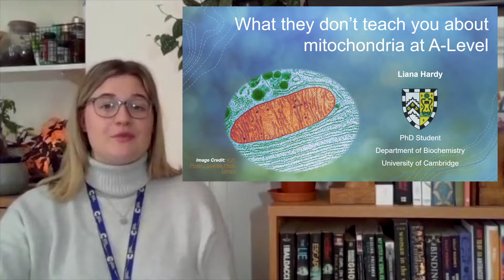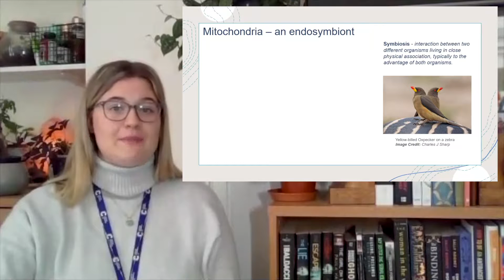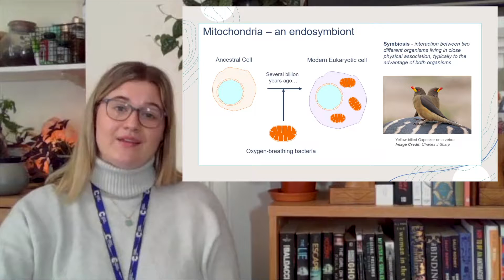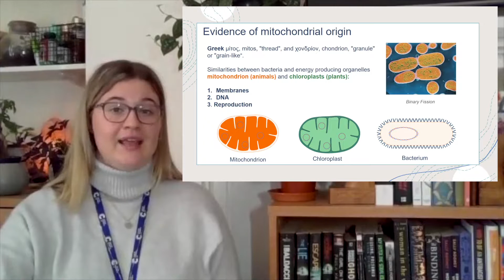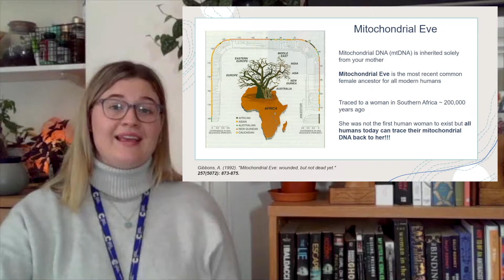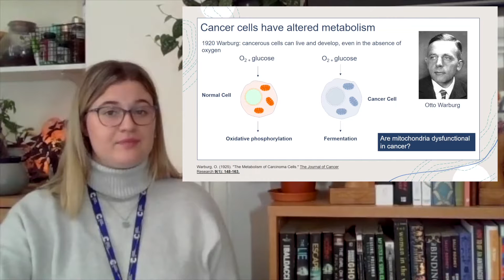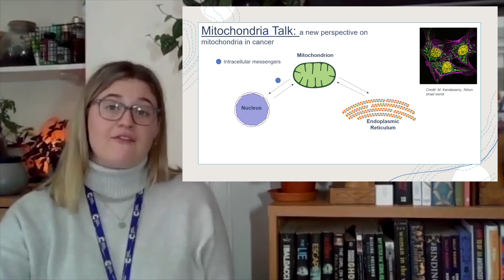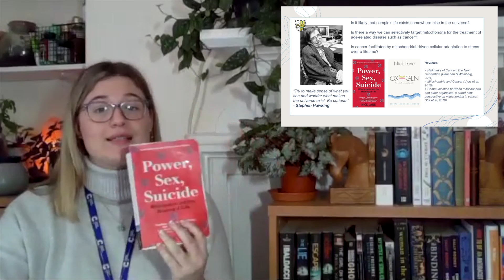Taster lecture! 'What they don't teach you about mitochondria at A level'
Liana Hardy, a PhD student at Caius and the Cambridge Department of Biochemistry, talks about a few things you might not already know about mitochondria - including their origin, their role in cancer, and their ability to 'talk'!